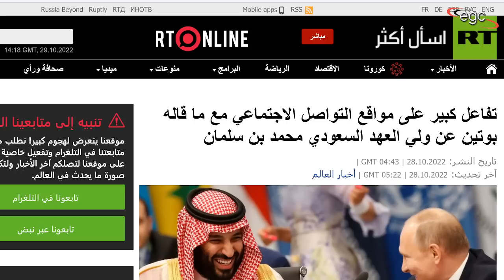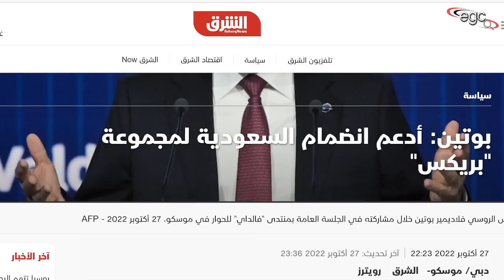روسيا والسعودية فى مواجهة راعى البقر | قناة مصر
لم يكن أمرا عشوائيا ذلك الذى حدث .. التقارب بين روسيا والسعودية .. وتصريحات فلاديمير بوتين رئيس روسيا التى إنطلقت تؤكد على قوة الدولة السعودية وقدرات الأمير محمد بن سلمان ولى العهد السعودى .. وتحذر الولايات المتحدة الأمريكية من مغبة التعامل الخاطئ مع شخص بحجمه .. فى ذات الوقت الذى أعلن فيه بوتين عن تعاون وثيق مع الرياض ..

Ce n'est pas un hasard qui s'est produit.. le rapprochement entre la Russie et l'Arabie saoudite.. Et les déclarations de Vladimir Poutine, le président de la Russie, qui ont été lancées, confirment la force de l'État saoudien et les capacités du prince Mohammed bin Salman , le prince héritier saoudien.. Les États-Unis d'Amérique mettent en garde contre le fait de traiter avec une personne de sa taille.Dans le même temps, Poutine a annoncé une coopération étroite avec Riyad.
It was not a random thing that happened.. the rapprochement between Russia and Saudi Arabia.. And the statements of Vladimir Putin, the President of Russia, which were launched, confirm the strength of the Saudi state and the capabilities of Prince Mohammed bin Salman, the Saudi Crown Prince.. The United States of America warns against dealing with a person of his size. At the same time, Putin announced close cooperation with Riyadh.